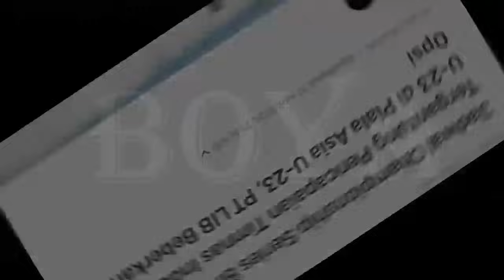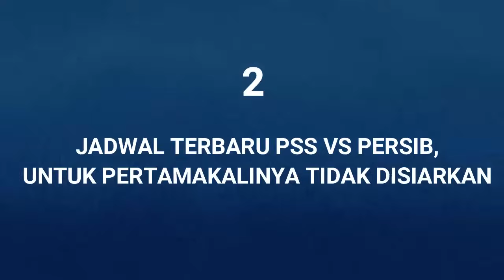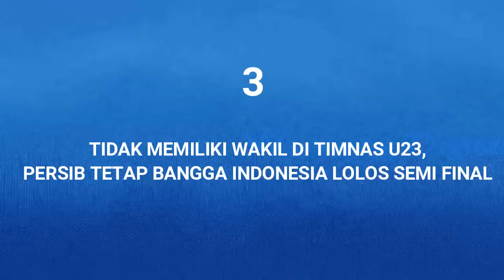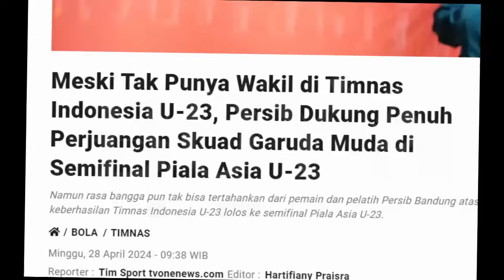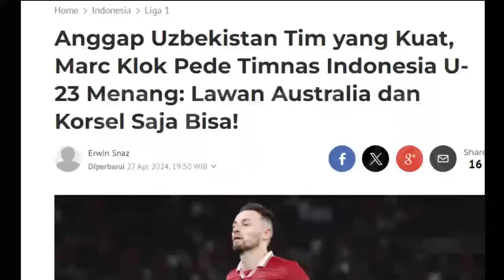😱RESMI, Jadwal Persib VS Bali Utd di Tunda, PT LIB 3 Opsi. Pertamakalinya Persib Tak disiarkan.